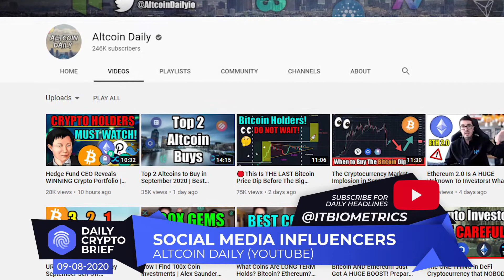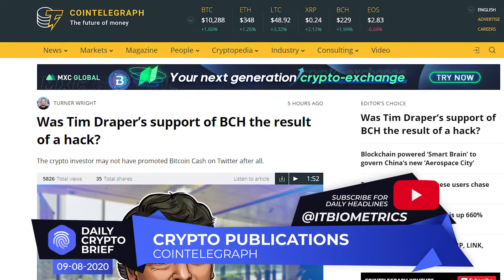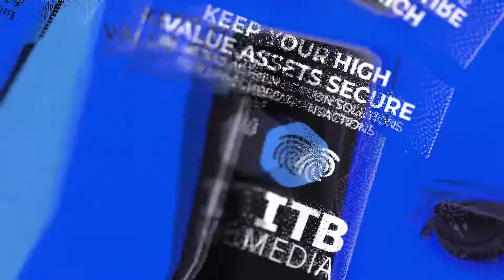Daily Crypto Brief for Tuesday, September 8, 2020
This is your ITB Media DailyCryptoBrief for Tuesday, September 8, 2020.

In Mainstream Financial News.

CNBC reports: Widespread overconfidence is putting investors in a dangerous situation, Invesco’s Kristina Hooper warns.

Bloomberg Headline: Swiss Canton Takes Taxes in Bitcoin as Crypto Gains Traction.

The Asia Times Reports: Crypto crash: Time to panic or buy the dip?

Forbes Headline: Using Your Second Stimulus Check To Buy Bitcoin Could Be A ‘Disaster’.

In Social Media headlines.

Altcoin Daily (YouTube) posts a video titled: Hedge Fund CEO Reveals WINNING Crypto Portfolio. Predicts $100,000 Bitcoin. Cryptocurrency News.

The Moon (YouTube) reports: YOU WON'T BELIEVE THIS!!! NEW BITCOIN PATTERN PREDICTS $20,000 IN A COUPLE OF MONTHS!!

Data Dash (YouTube) posts a video titled: Bitcoin Drops Over 17%.  Are We Going Lower?

On Crypto Zombie (YouTube): BITCOIN HISTORICAL SETUP! MAJOR OPPORTUNITY?!? WHAT HAPPENS NEXT IS CRITICAL!!!

In Crypto Publications headlines.

Cointelegraph reports: Was Tim Draper’s support of BCH the result of a hack?

Coindesk headline: August’s Bitcoin Rally Led to Record Crypto Derivatives Volumes: Report.

Cryptonews.com reports on its front page: Blockchain ID ‘War’ in the Offing as S Korean Giants Prepare Rollouts.

This has been your ITB Media Daily Crypto Brief for Tuesday, September 8, 2020.